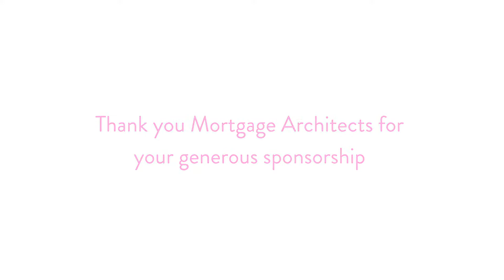Leading Ladies Meet Monica the Mortgage Lady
Meet Monica the mortgage lady!  An unstoppable inspiration who triumphs over adversity and never loses her sparkle.